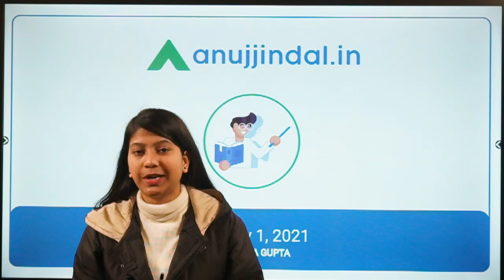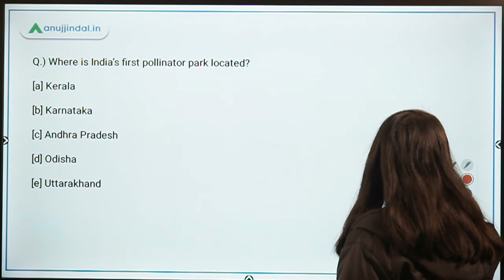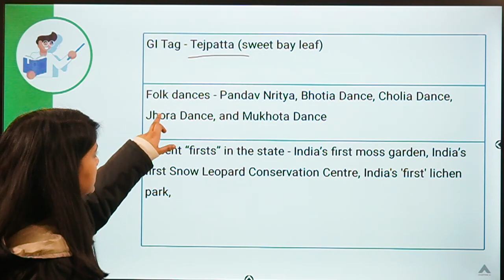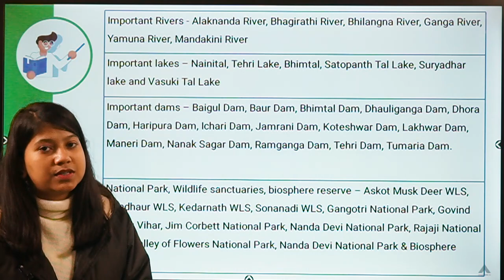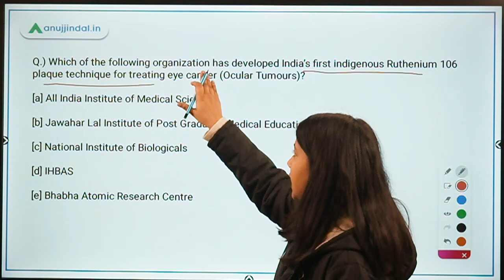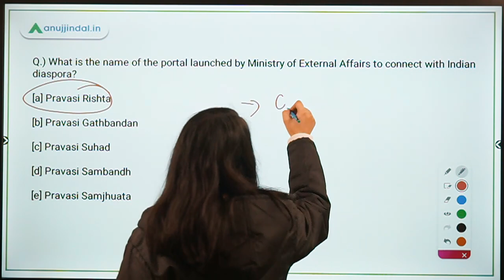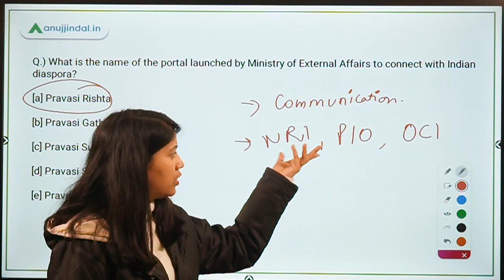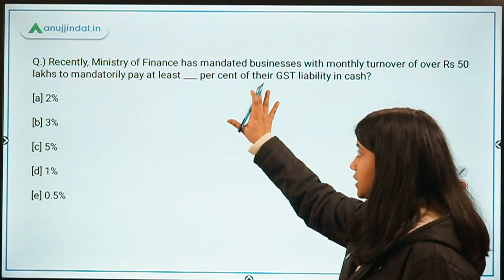RBI, SEBI & NABARD | Morning Tales | Daily Current Affairs | 01st January, 2021 - by Neha Gupta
In this video, I will be discussing about the highest meteorological center in India, India’s first pollinator park, India’s first indigenous Ruthenium 106 plaque technique, the Global Pravasi Rishta portal and app, and new GST rules.